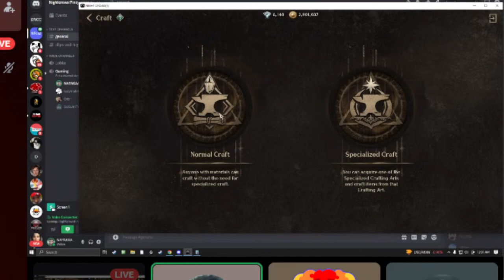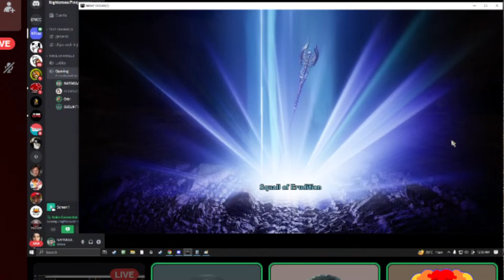Boss Hunt Farm let's go! | NightCrowsGlobal